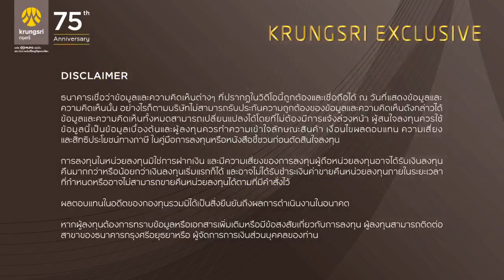US & China Next Normal สรุปผลเลือกตั้งสหรัฐฯ และทิศทางมหาอำนาจโลก by KRUNGSRI EXCLUSIVE